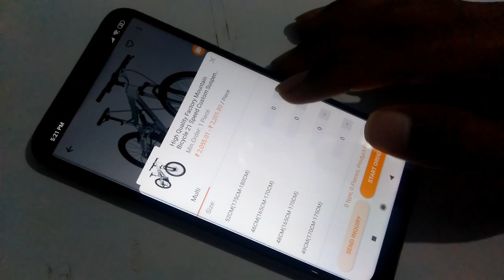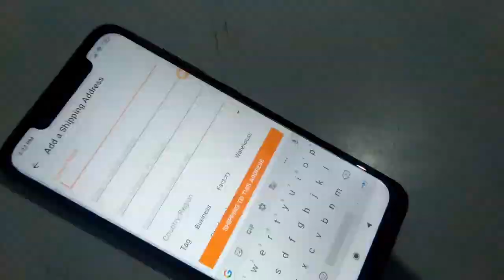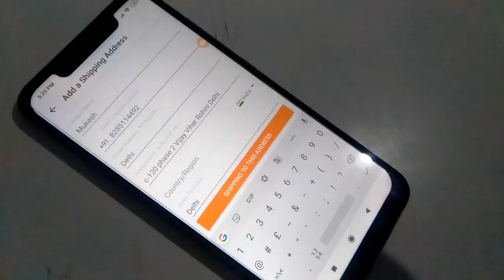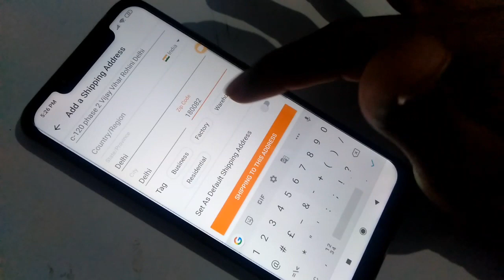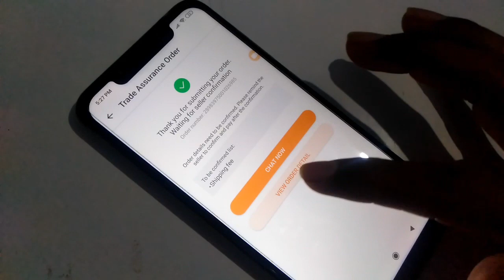How to buy product on alibaba.com, Alibaba saman kaise kharide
buy product on alibaba
how to buy product on alibaba
how to buy product on alibaba in hindi
how to buy product on alibaba in india